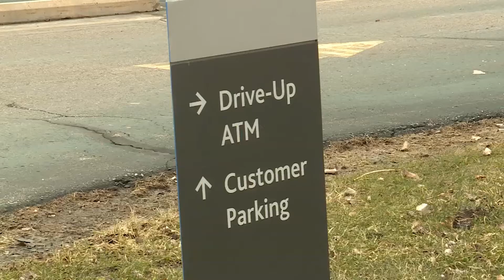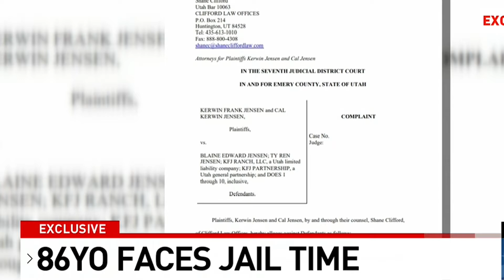ATM theft attempts; ATM pulled out of foundation in theft attempt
Police are investigating after an ATM was pulled from its foundation early Monday morning.

Officers responded to the 4100 block of Bay Rd. to Chase Bank around 2:30 a.m. for an ATM alarm.

Police found an ATM abandoned in the parking lot still attached to chains and the trailer hitch of a stolen truck.

The Genesee County Sheriff's Office is investigating multiple attempted ATM thefts across the county and Mid-Michigan.

Sheriff Chris Swanson says there has been multiple reports of attempted thefts of ATMs over the past several days.

Plus, Genesee County Sheriff's Office investigating multiple ATM theft attempts, Travelers leave rental cars at airport curb after security line extends out of terminal, and More than 12,000 people apply for mortgage relief money in Michigan

00:00 ATM theft attempts; ATM pulled out of foundation in theft attempt
01:04 Genesee County Sheriff's Office investigating multiple ATM theft attempts
02:37 Travelers leave rental cars at airport curb after security line extends out of terminal
04:50 More than 12,000 people apply for mortgage relief money in Michigan